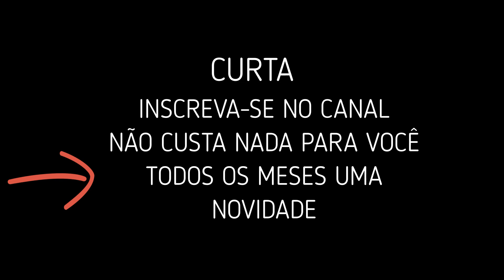A forma infalível de emagrecer rapidamente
Don't be left out of this one, sign up to not miss any video
Diga qual a receita que você quer vê aqui no canal
Beijos fique com Deus e até o próximo vídeo.
Say which recipe you want to see here on the channel
Kisses stay with God and until the next video.
Activate notifications (Click on the bell) to know about new videos released!
Ative as notificações (Click no sininho) para saber dos novos vídeos lançados!
Like the video click "I like it", add to favorites and share on your social networks!
Todos os produtos em Promoções no Magazine Luíza, aproveite
Compre sua passagem para qualquer lugar, sempre em promoção. Link abaixo
All the funny dogs videos uploaded here are only for fun purposes. And